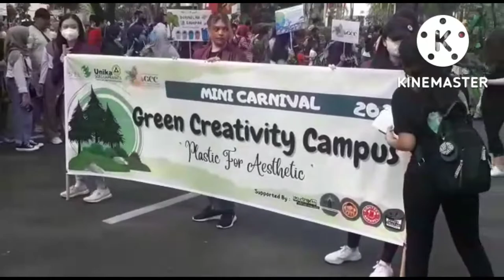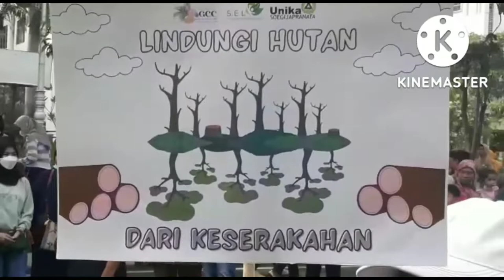GO GREEN | Back To Nature Part 1 | Green Creativity Campus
Assalamu'alaikum gaes
Semoga anda selalu sehat, panjang umur yang barokah, banyak rejekinya dan sukses dunia akhirat Aamiin.

Ini adalah kegiatan Carnaval Green Creativity Campus dengan mengangkat tema Go Green, semua kembali ke alam /back to nature, kembalikan, selamatkan bumiku, sungaiku, ikan, laut dll yang diprakarsai oleh UNIKA Soegijopranoto.

Yuk tonton kemeriahannya.
Cekidot ...